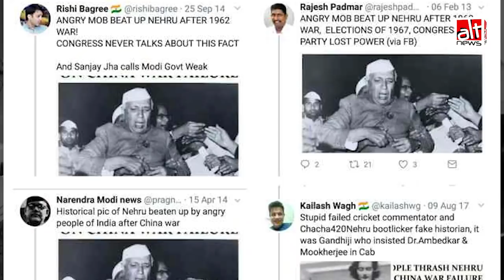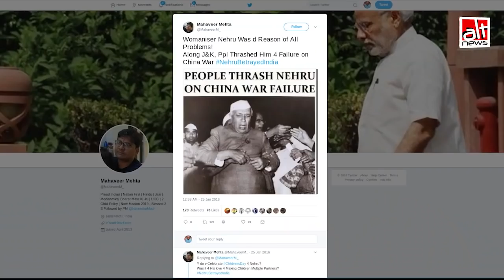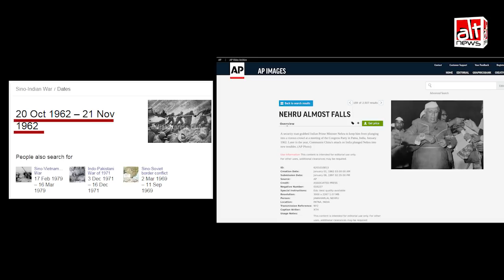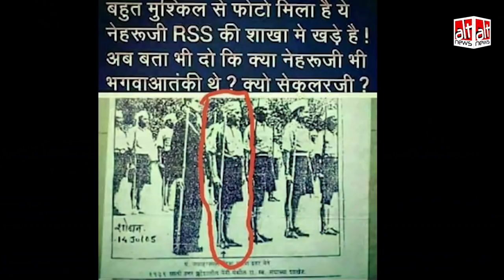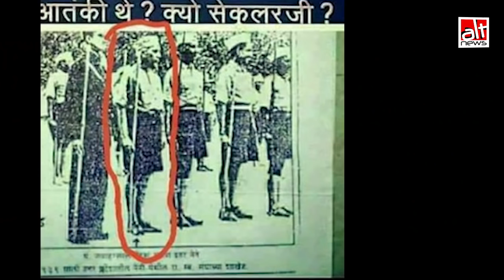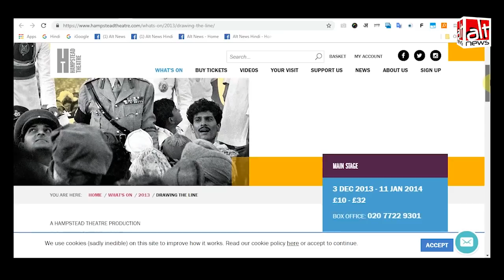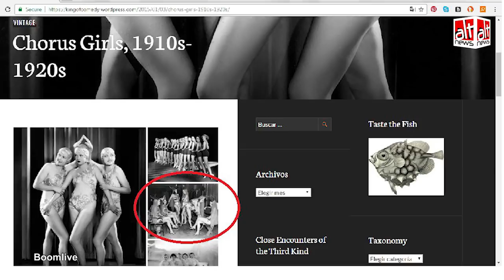जवाहरलाल नेहरू को गुमराह करने वाली और फोटोशॉप तस्वीर के द्वारा बदनाम करने की कोशिश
Misleading and photoshopped images used to malign India's first Prime Minister Jawaharlal Nehru

गुमराह करने वाली और फोटोशॉप तस्वीर के द्वारा भारत के पहले प्रधानमंत्री जवाहरलाल नेहरू का कैसे चरित्रहरण किया जाता है